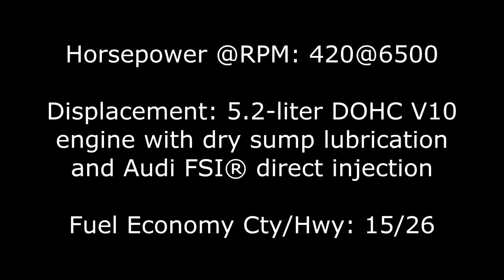LaFerrari Rival for US$23,000 at mansory.tv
The LaFerrari Rival with a 2014 Ford Mustang 5.0 liter engine and F1 paddle shift transmission assembled onto a tube chassis for US$23,000